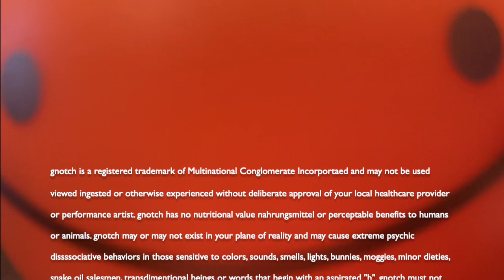My Movie 2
gnotch